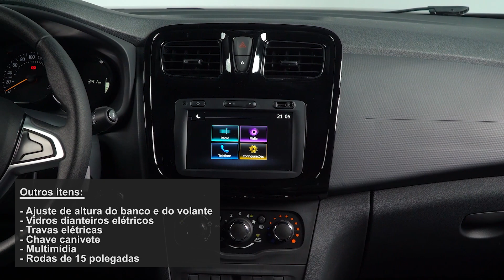MAIS BARATO! Renault Stepway ganha nova versão de entrada